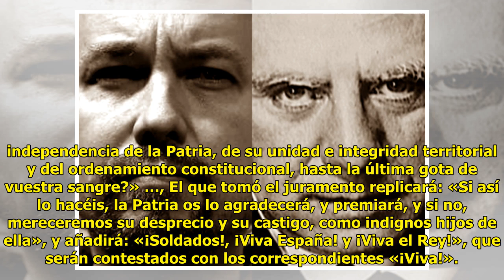Pablo Iglesias, el CNI y la historia de Wilhelm Franz Canaris, jefe de los Servicios Secretos de...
Pablo Iglesias, el CNI y la historia de Wilhelm Franz Canaris, jefe de los Servicios Secretos de la Alemania na.zi